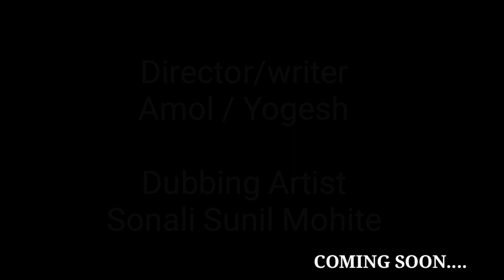Transgender | Official Teaser | Upcoming | Documentary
New releasing our upcoming documentary flim is TRANSGENDER which is releasing tomorrow its 1st Award Winning Film by suburban youth festival 2020 of Abhinirmeet Arts Foundation plz watch on YouTube channel plz do like and subscribe